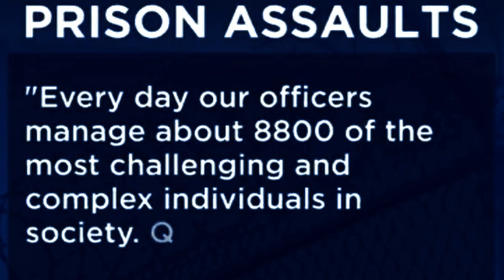Prison Officers and Bikies in the Woodford Corrections Centre